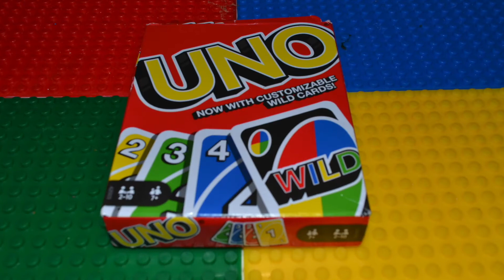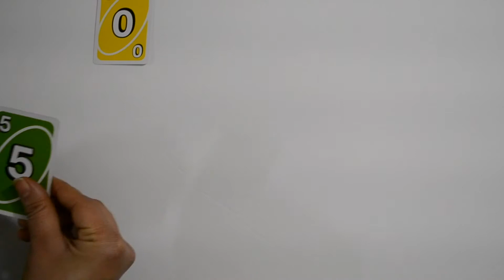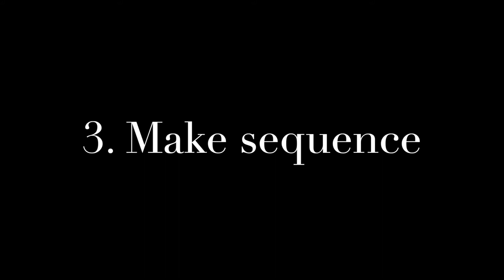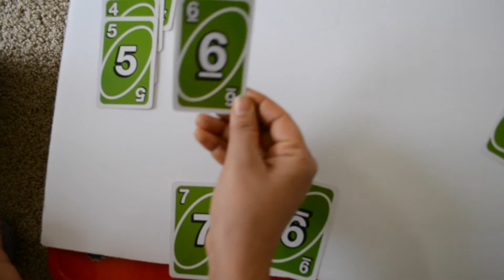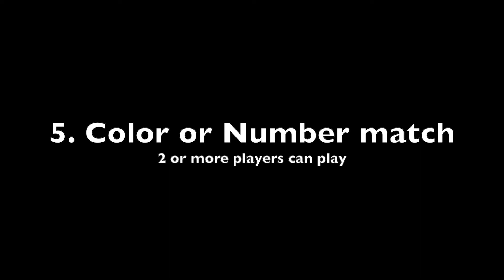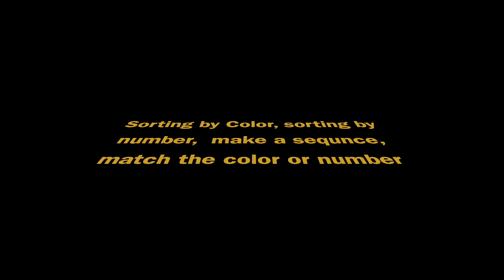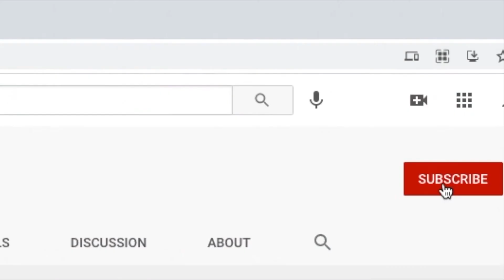Uno cards for Kids | हिन्दी| Preschool activities| कलर और नंबर सॉर्ट उनो कार्ड्स से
This video is to engage kids in card games and learn through games - Color, Numbers, Sequence, sorting and matching etc

यह वीडियो बच्चों को कार्ड गेम में संलग्न करने और गेम के माध्यम से सीखने के लिए है - रंग, नंबर, अनुक्रम, छंटाई और मिलान आदि